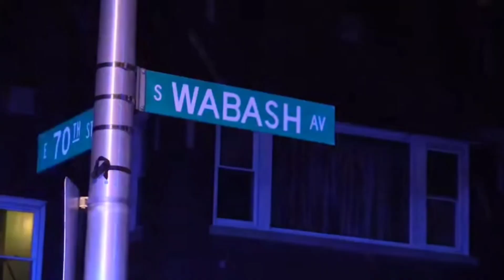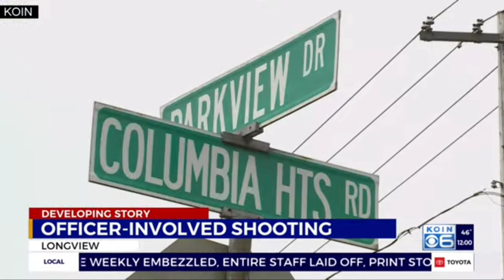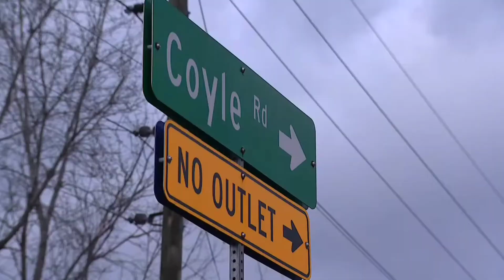USA 2024 NEW YEAR NEWS